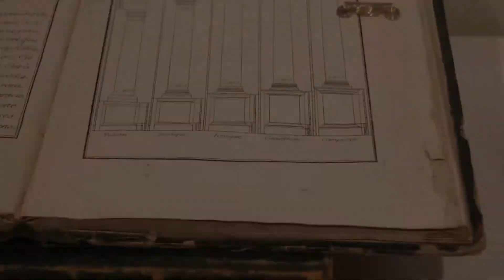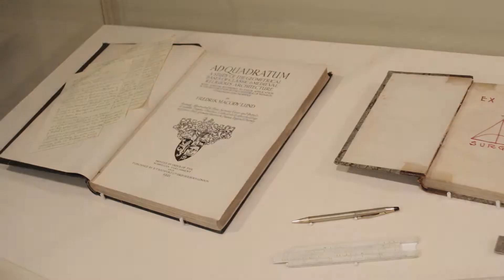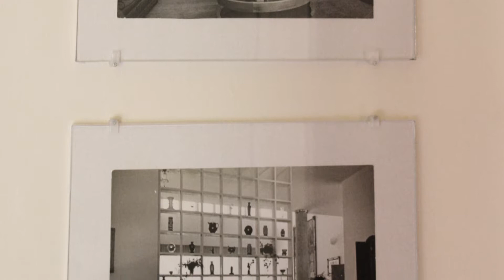Exposición Díaz Morales. Museografía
Rubén Páez Kano, museógrafo, explica el trabajo desde su área para el montaje de la exposición del arquitecto tapatío Ignacio Díaz Morales.